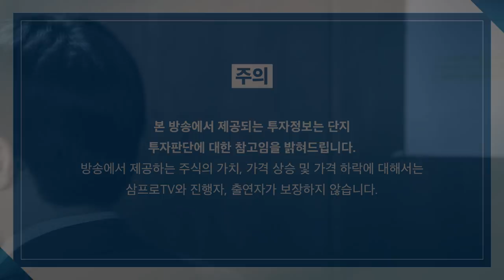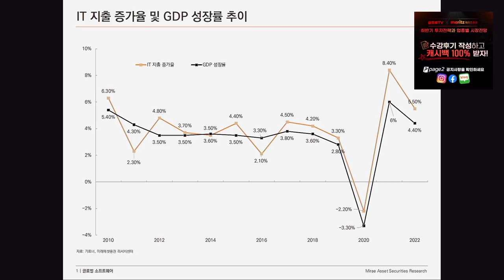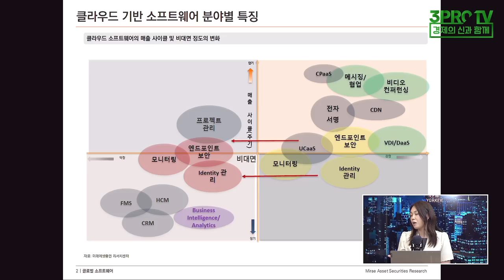[글로벌 이슈체크] 가속되는 디지털화, 더 강해지는 글로벌 S/W_f. 미래에셋증권 김수진 연구위원